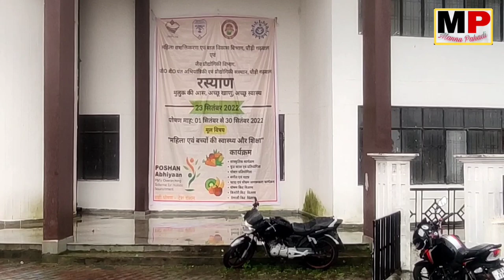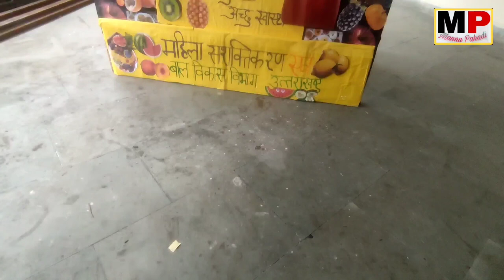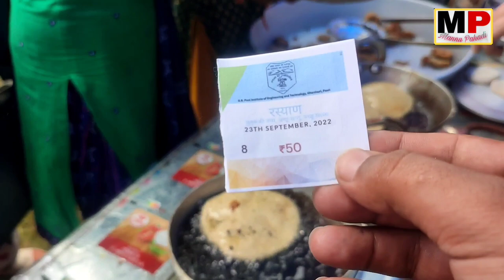Govind Ballabh Pant Engineering College @govtnursingcollegedobh || @MannuPahadi1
Hello 👋 Everyone ✌🏻
Swagat🚾 🙏 Hai Apka Mere You Tube Channel  Mannu Pahadi  Par ⤵️

Mail for Free Promotion and Business

SOCIAL 📺 LINKS

Product | Use

Mobile Phone Mi Note 10 Pro Max

Mic - Boya By M1

Boult Audio AirBass FX1